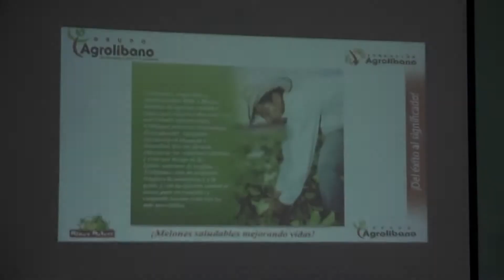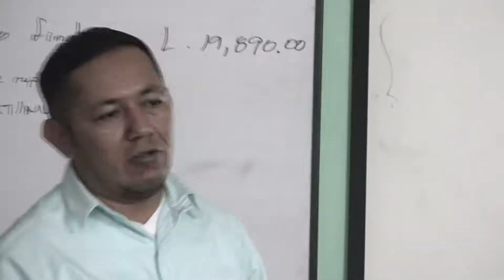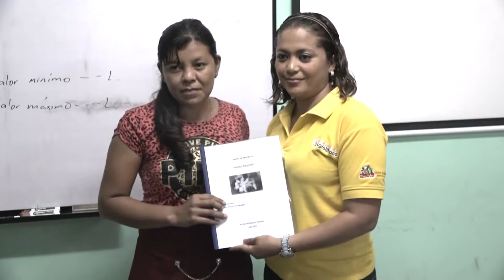CDE MIPYME y FUNDACIÓN AGROLÍBANO realizan jornada de vinculación financiera con Cajas Rurales